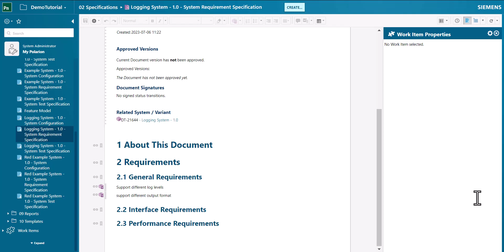System of Systems Template 1.8 - Add System Test Cases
Derive test cases out of requirements and link them to the corresponding requirements